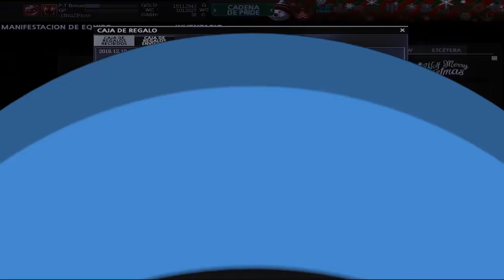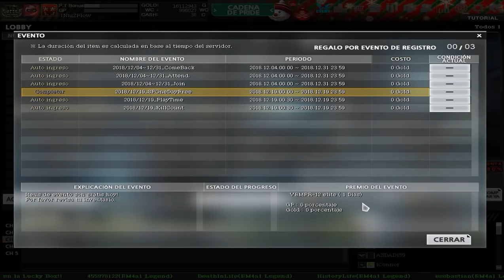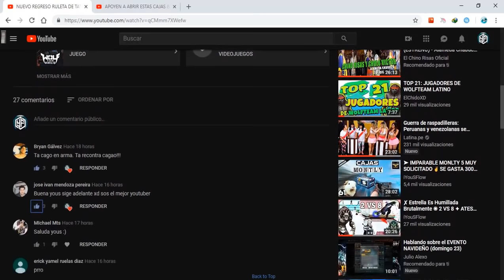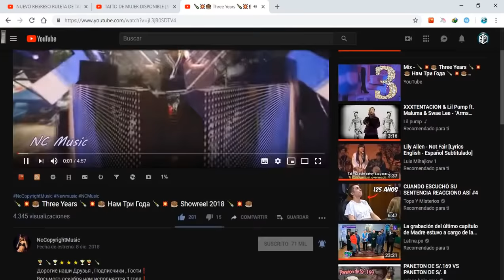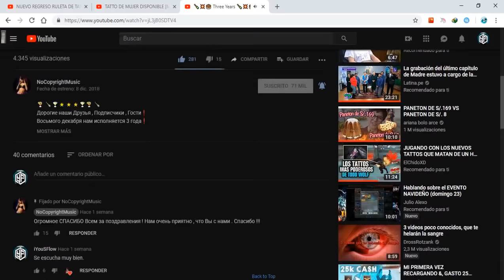REGALAN VEMPR, RULETA INSERVIBLE [6K GP] 👇 S1, TATTO RHINO, LEYENDA, MONTLY 12, ETC - WOLFTEAM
◥◣☯◥◣HOLA A TODA MI GENTE DE YOUTUBE EN ESTA OPORTUNIDAD les traigo NUEVO REGALAN VEMPR, RULETA INSERVIBLE  [6K GP] 👇 S1, TATTO RHINO, LEYENDA, ABRO MONTLY 12,  ETC - WOLFTEAM  LATINO ◣☯◥◣

Lα cσpiα dε εstε vidεσ,
sεяα dεnunciαdα.
➤ADVERTENCIA:
TAGS NO LE HAGAS CASO:
"NUEVO REGALAN VEMPR, RULETA INSERVIBLE  [6K GP] 👇 S1, TATTO RHINO, LEYENDA, ABRO MONTLY 12,  ETC - WOLFTEAM  LATINO"